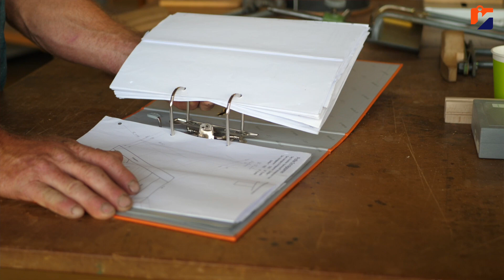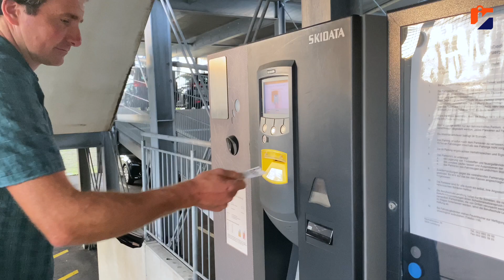Eine Weiterbildung für alle Zimmerleute, die ihren Job lieben: Holzbau-Vorarbeiter/in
Erfahre in diesem Video alles, was du über die Weiterbildung zum Holzbau-Vorarbeiter bzw. zur Holzbau-Vorarbeiterin wissen möchtest.

Chrigel Früh erzählt von seinen Erfahrungen im Lehrgang Holzbau-Vorarbeiter mit eidg. Fachausweis. Er erklärt die Lehrgangsinhalte, was ihm im Job am meisten weitergebracht hat und wo seine Herausforderungen im Lehrgang lagen. Eines ist für ihn ganz klar: Zimmermänner und -frauen, die ihren Job lieben, sind mit der Weiterbildung als Holzbau-Vorarbeiter/in genau am richtigen Platz - denn es muss Spass machen und man muss es wollen :-D

Weitere Informationen, Tipps und auch Angebote von Schulen für die Weiterbildung als Holzbau-Vorarbeiter/in mit eidg. Fachausweis findest du hier:

Inhalte:
0:00 Intro und Vorstellung
0:23 Warum Holzbau-Vorarbeiter
0:40 Vorteile der Weiterbildung
1:14 Herausforderung
1:26 Mehr Sicherheit im Job?
1:47 Lerninhalte
2:04 Bessere Chancen im Beruf?
2:17 Zielgruppe